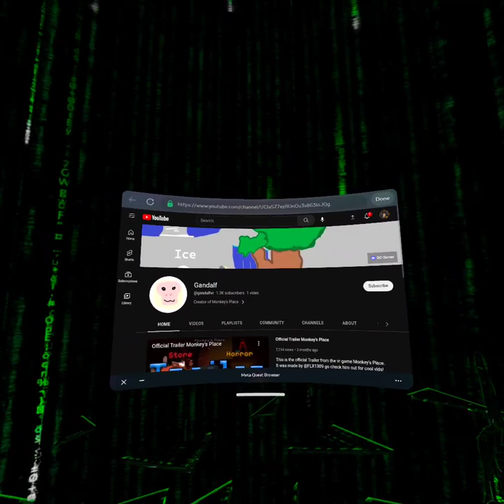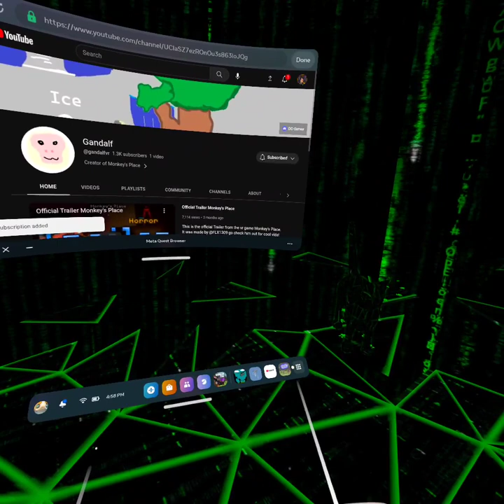finding some Collectibles in Monkey's place.